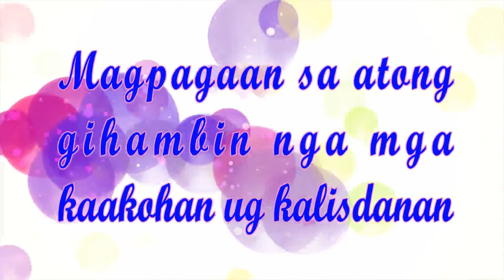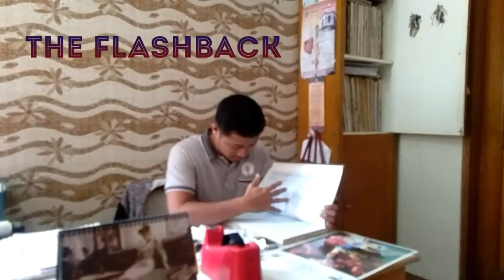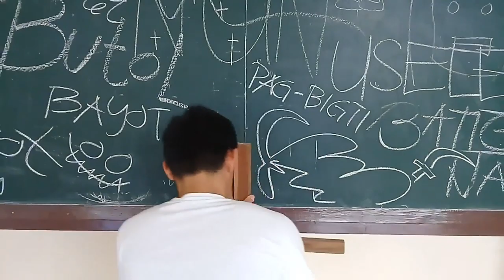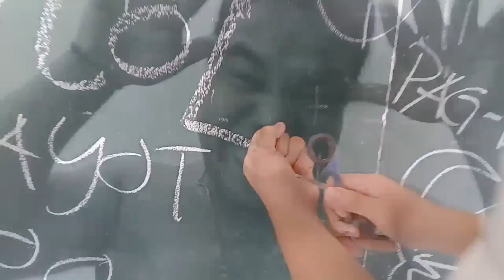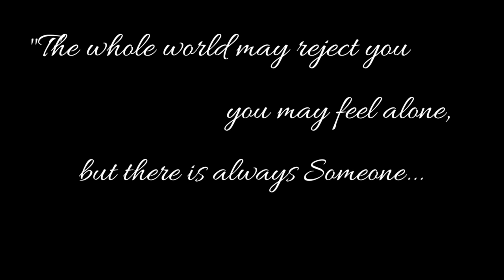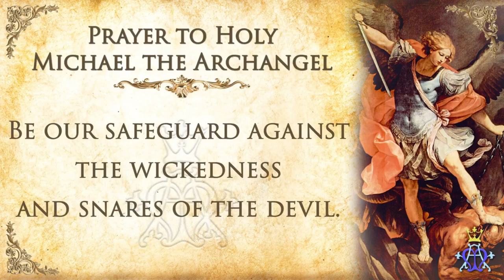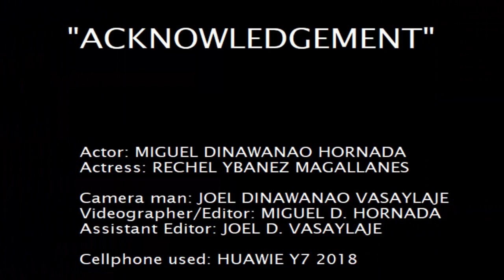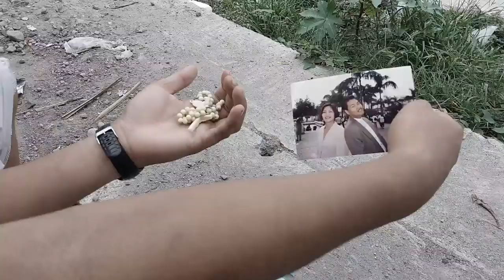Bandilyo Afternoon Delight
Uban Bandilyo 6 Kasandigan Mo Anthony Maginsay